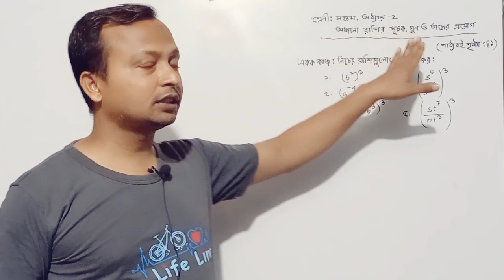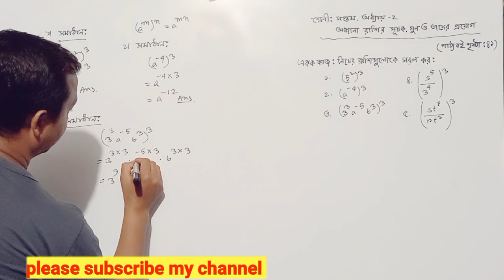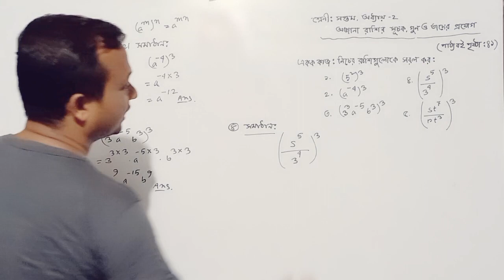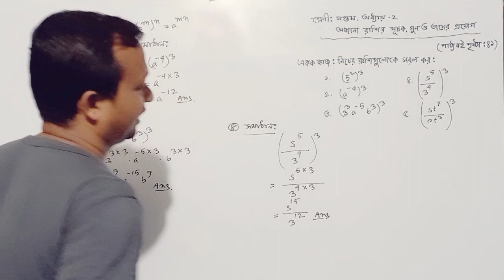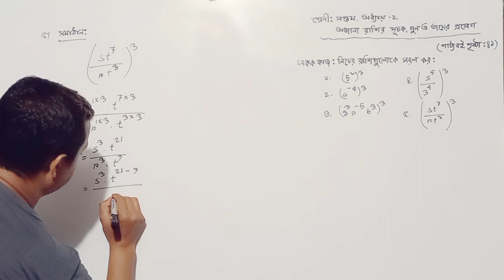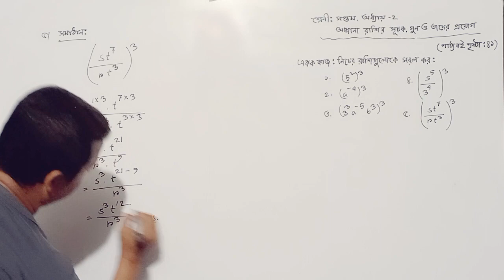অজানা রাশির সূচক, গুণ ও তাদের প্রয়োগ।।(৪১ পৃষ্ঠা) সপ্তম শ্রেণীর গণিত।Class Seven Math।।Class 7 Math।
অজানা রাশির সূচক, গুণ ও তাদের প্রয়োগ।। সপ্তম শ্রেণীর গণিত । Class Seven Math ।। Class 7 Math ।।

সপ্তম শ্রেণীর নতুন গণিত বইয়ের সমাধান ।। Class Seven New Math Book Solution ।।
Class Seven New Math Book Solution Chapter 2
Ojana rasher suchok, ghun O tader Proyog
Class Seven New Math Book Solution
Class 7 Math Chapter 2
অজানা রাশির সূচক, গুণ ও তাদের প্রয়োগ
সপ্তম শ্রেণীর গণিত
অনুশীলনী ২